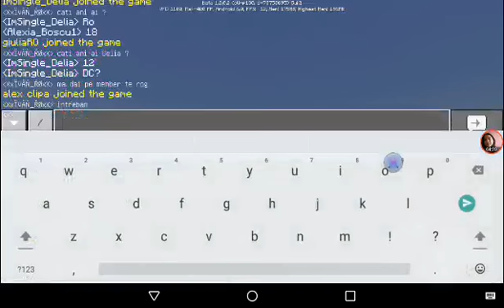Trolam playeri yay